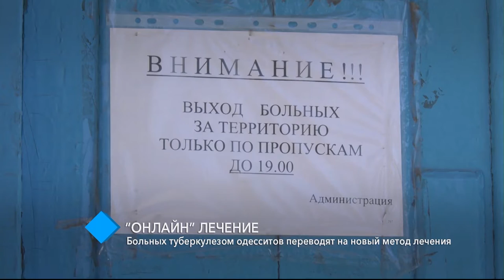В режиме “онлайн”: больных туберкулезом одесситов переводят на новый метод лечения